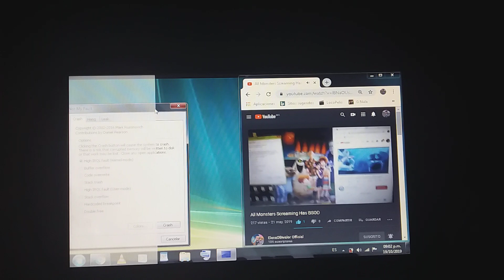Windows Vista All Monsters Screaming Has BSOD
(Courtesy) ElenaOfAvalor Official

From: Hotel Transylvania

AAAAAAAAAAAAAAAAAAAAAAHHHHHHHHHHHHHHHHHHHHHHHHHHHH!